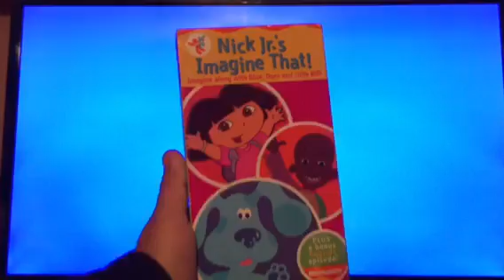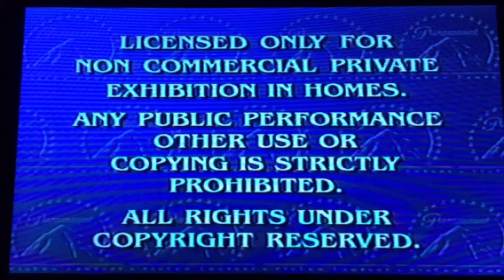Opening To Nick Jr.'s Imagine That! 2001 VHS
Requested By Noble Mattox, & Connace The VHS Collector, Here's The Order As The Followings:
1. Paramount Feature Presentation/Warning Screen
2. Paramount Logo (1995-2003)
3. Nick Jr. Kids Opening (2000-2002)
That's It.

NOTE: This VHS Was A Walmart Exclusive, Which Means This Tape Was Only Sold At Walmart Stores At The Time When This Tape Was Released In 2001.